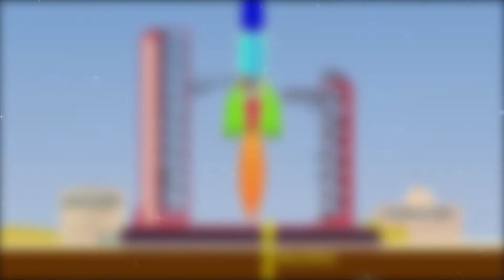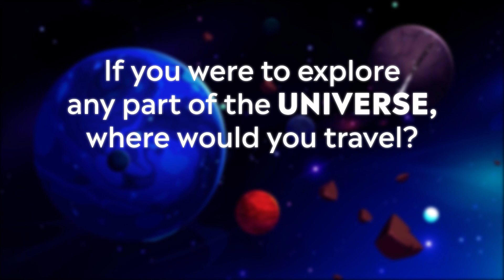Bhutan Space Week - Episode 5: Spacecraft And Space Exploration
The Department of Information Technology and Telecom, Ministry of Information and Communications, launched this 7 episodes animated series, a fun yet educational Space animation for children.

Bhutan observes Bhutan Space Week from 17-23 February every year. This was initiated since 2020, in commemoration of the 40th Birth Anniversary of His Majesty the King.